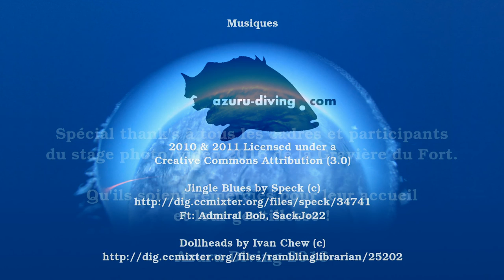Graviere du Fort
Les plongeurs photographes et vidéastes de la FFESSM de la Gravière du Fort découvre l'Azuru HPIS